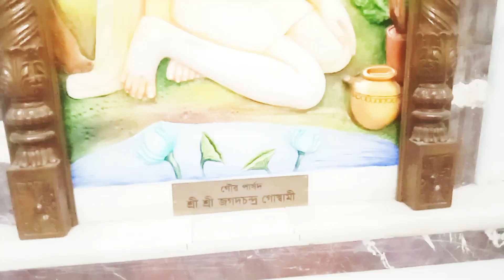চট্টগ্রাম ইসকন মন্দিরে গিয়ে কি দেখলাম@sumandiarys7k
চট্টগ্রাম ইসকন মন্দিরে গিয়ে কি দেখলাম